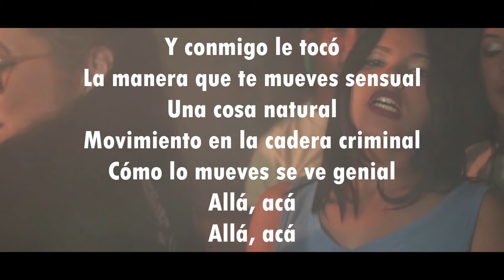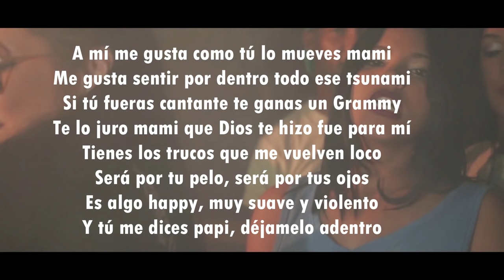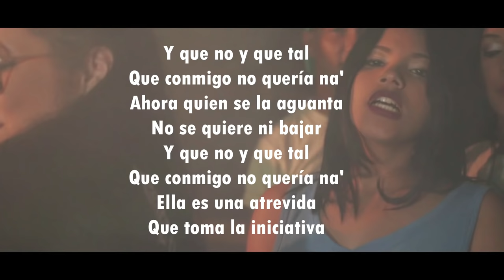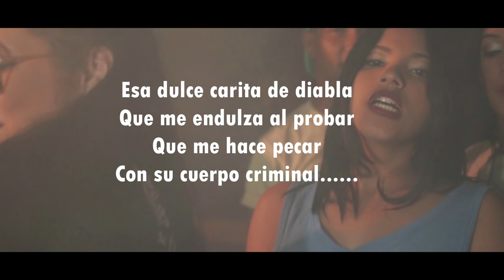Y Que no y Que tal - Lees Y Feer Y Lucas Cliff (LETRA)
COMENTA AQUI ABAJO QUE NUEVOS VIDEOS TE GUSTARÍA VER EN EL CANAL!!!
La canción no me pertenece, todos los créditos a sus respectivos dueños.